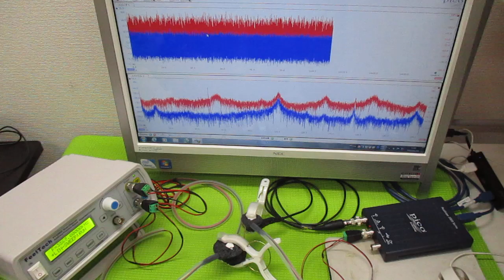オリジナル超音波プローブの「発振・制御」技術 ultrasonic-labo